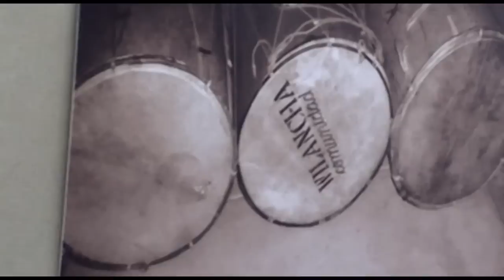Comunidad Cultural Wilancha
Parte del documental de grupos autóctonos de la Ciudad de Cochabamba